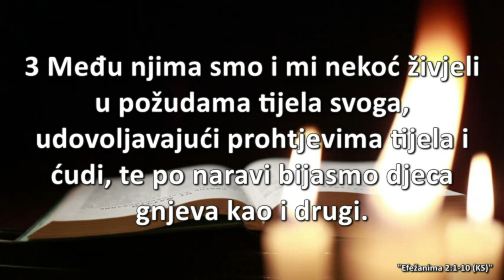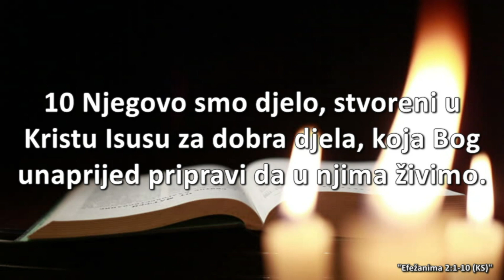Bog, bogat milosrđem / Pastor Teofil Mršić / BC Dubrava 31.10.2021.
Pastor Teofil Mršić / tema: Bog, bogat milosrđem
Propovijed od 31:29

Biblija:
Efežani 2;1-10

Redovna bogoslužja nedjeljom u 10h
BC Dubrava
Oporovečka 95
Dubrava Zagreb